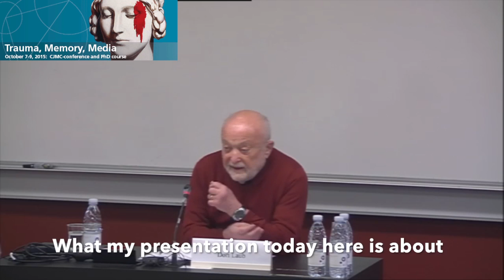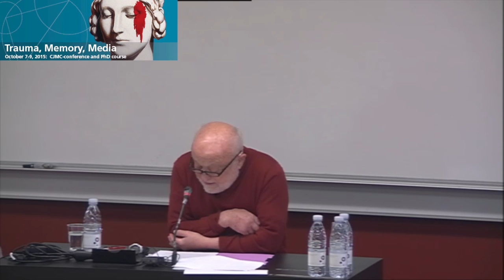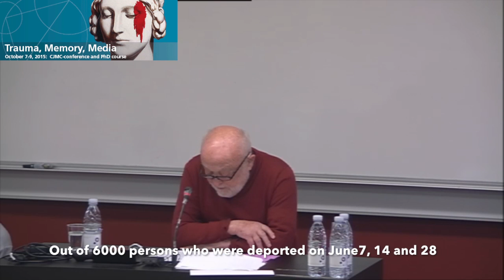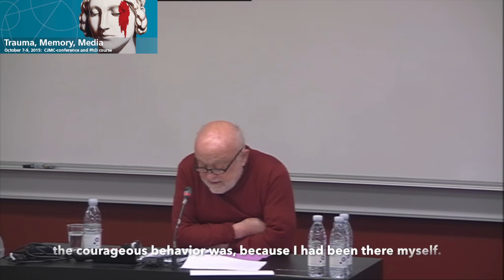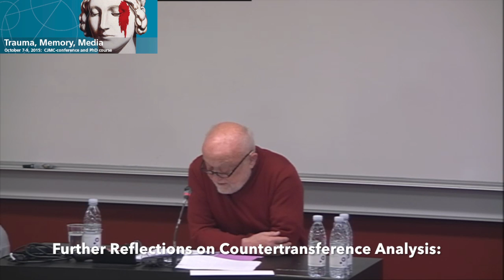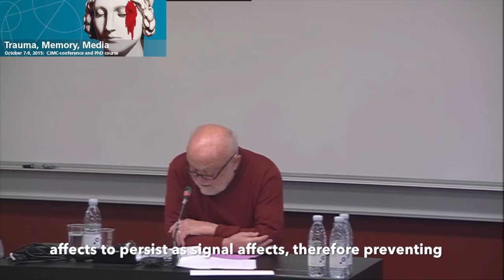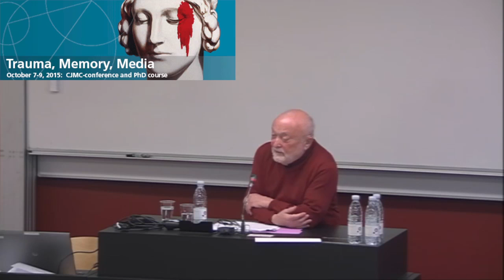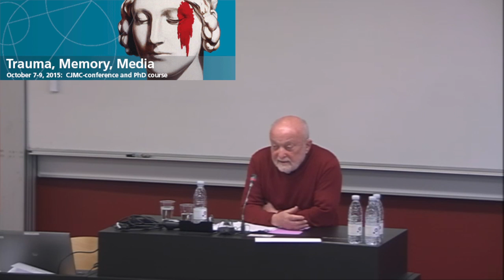Lecture by Dori Laub: “Listening to my Mother’s Testimony”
Center for the Study of Jewish Thought in Modern Culture (CJMC) Conference, Workshop and PhD Course 7-9 October 2015, University of Copenhagen

Lecture by Dori Laub (Yale University): “Listening to my Mother’s Testimony” (including 3 video excerpts in German with English subtitles)